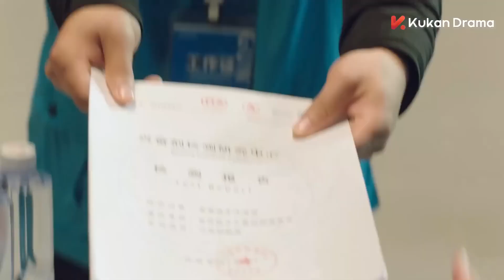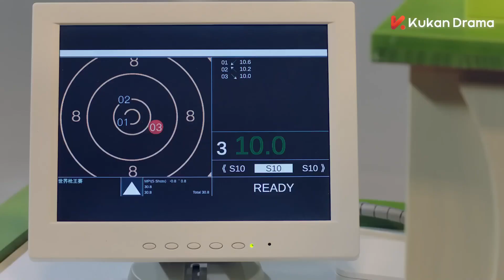Merhaba, Keskin Nişancı | Shen Kime İnanıyor? |《你好，神槍手 Hello, the Sharpshooter 》